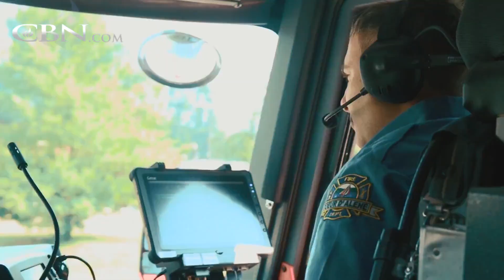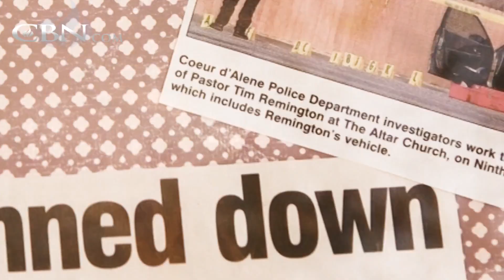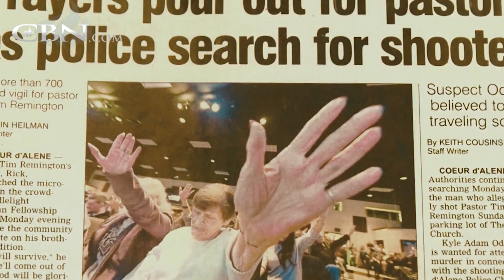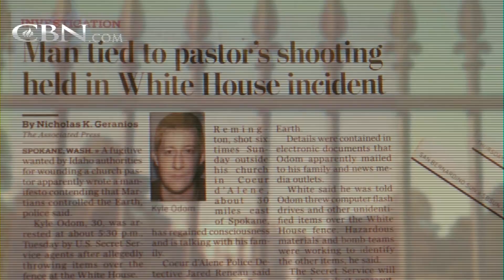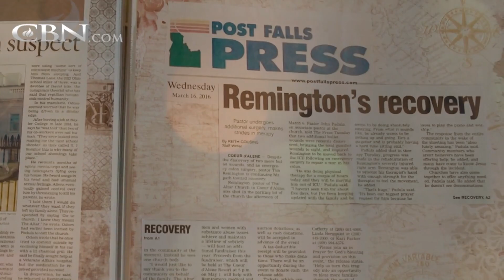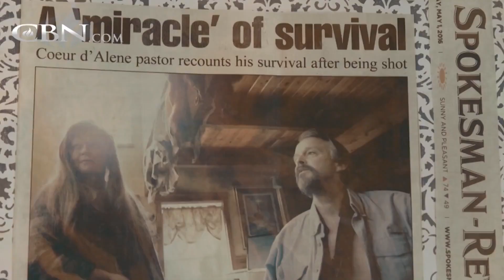Aug 5, 2017 CBN Report On Pastor Tim Remington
This video was first aired on CBN on July 28, 2017.